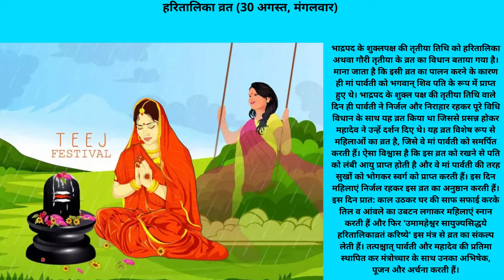सप्ताह के व्रत त्योहार 29 अगस्त से 4 सितंबर जानिए गणेश चतुर्थी से लेकर ऋषि पंचमी व्रत और संतान सप्तम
धार्मिक दृष्टि से यह सप्ताह काफी महत्वपूर्ण होने वाला है क्योंकि यह अगस्त का अंतिम सप्ताह रहेगा और सितंबर की शुरुआत भी इसी सप्ताह में होगी। साथ ही प्रथम पूजनीय भगवान गणेश की इस पूरे सप्ताह पूजा की जाएगी। इस सप्ताह गणेश चतुर्थी, सूर्य षष्ठी व्रत, संतान सप्तमी व्रत आदि त्योहार मनाए जाएंगे।
इस सप्ताह का शुभारंभ भाद्रपद के शुक्ल पक्ष की द्वितीया तिथि के साथ हो रहा है। यह शुक्ल पक्ष अगले सप्ताह 9 सितम्बर को अनंत चौदस वाले दिन समाप्त हो जाएगा और उससे अगले ही दिन यानी 10 सितम्बर से श्राद्ध आरंभ हो जाएंगे। इस शुक्ल पक्ष में तीज, सिद्धि विनायक व्रत और अनंत चौदस जैसे महत्वपूर्ण त्योहार मनाए जाएंगे। इस सप्ताह हरितालिका तृतीया, सिद्धि विनायक व्रत, ऋषि पंचमी, सूर्य षष्ठी व्रत, संतान सप्तमी व्रत आदि का आयोजन किया जाएगा।